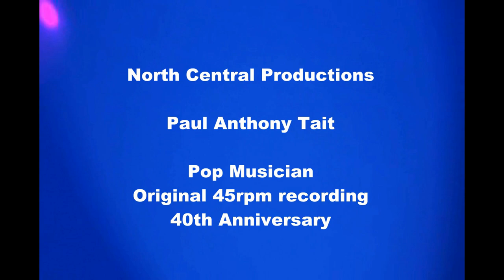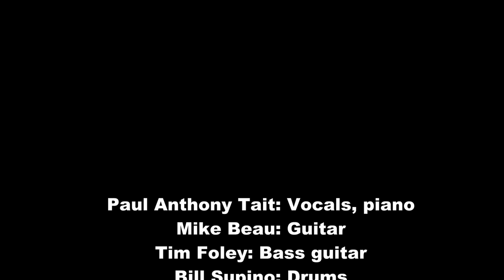Paul Tait: Pop Musician 40th Anniversary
In April of 1983 Paul Anthony Tait (aka Paul Tait) released his first record, "Pop Musician".  Tailored for the then Boston music scene, it was a energetic slice of garage pop rock.

The song got Paul airplay, press, and gigs!

Here is a brand new video with a re-mastered audio track.

Sit back, go back, and enjoy the track!